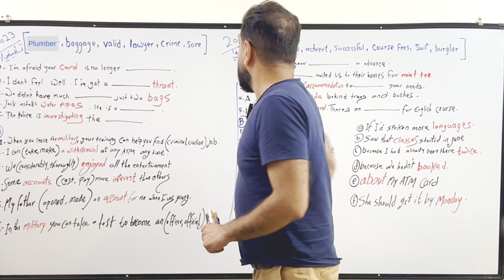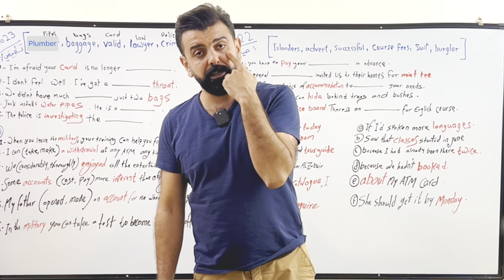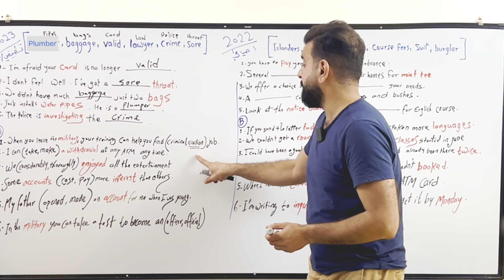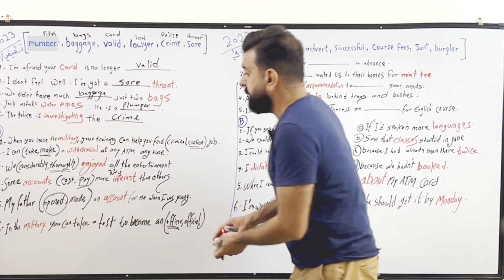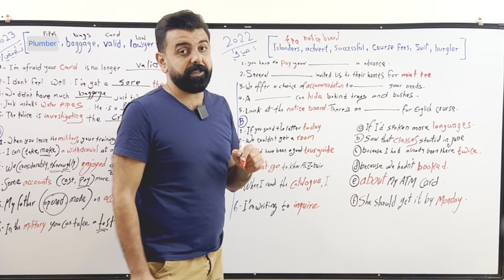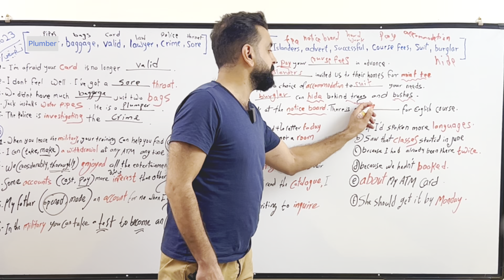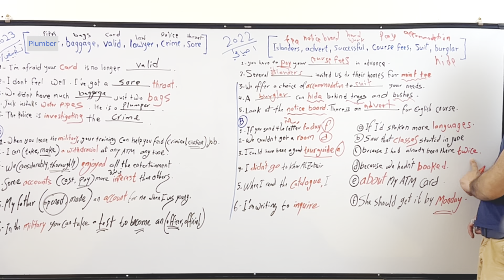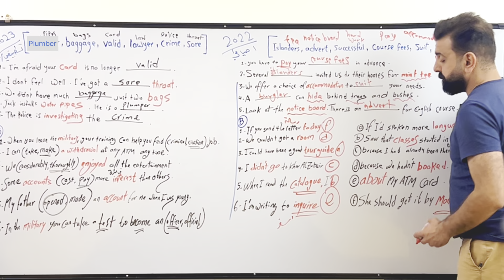عشرين درجة احصل عليها بهذه الطريقة لحل فرع الاسقاطات، الاختيارات والتوصيل |السادس الاعدادي